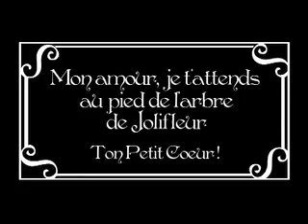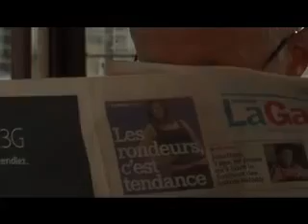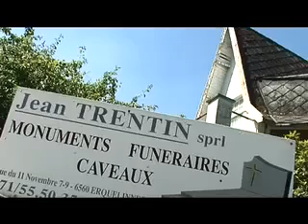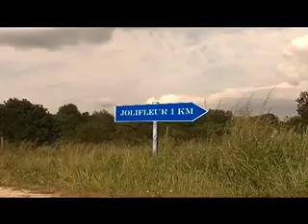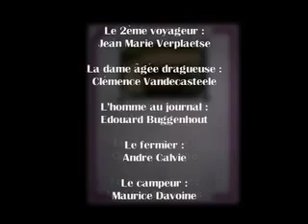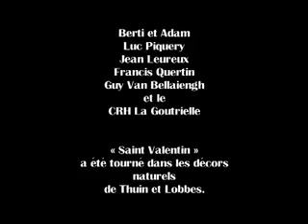Mister Mac Abbe 2.